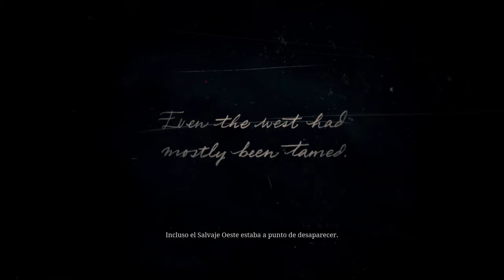Red Dead Redemption 2-Forajidos del Oeste